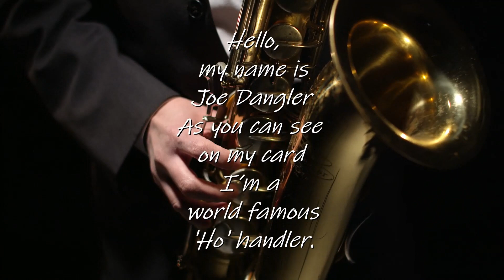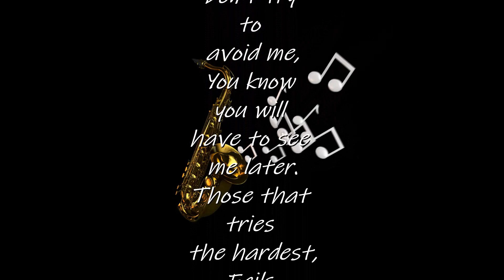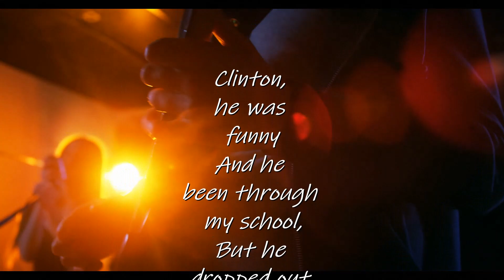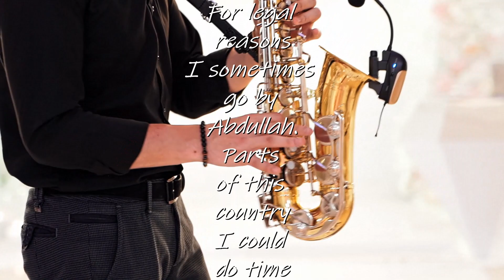🤓 Joe Dangler the "H*" Handler a.k.a Abdullah the B*tch Ruler 🤓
🤓 Joe Dangler the "H*" Handler a.k.a Abdullah the B*tch Ruler is actually a real person. He actually believed he were God gift to women. To be honest I don't take the time to believe him, just interesting hearing him talk. But the question is, why do men like Joe Dangler exists. Why do some female fall for his lines. SMH 🤓